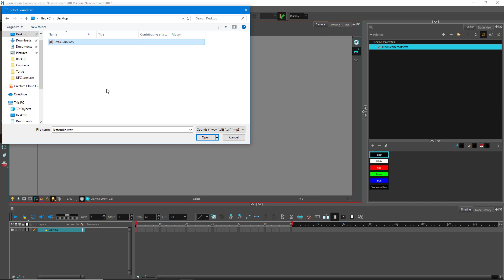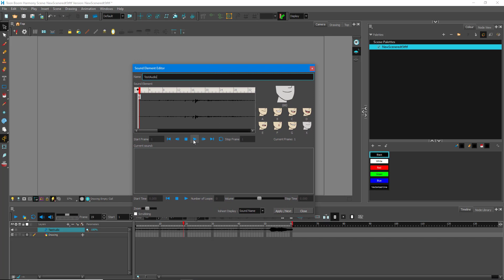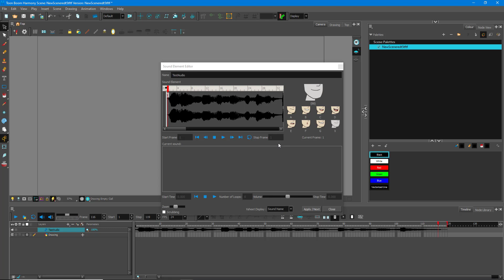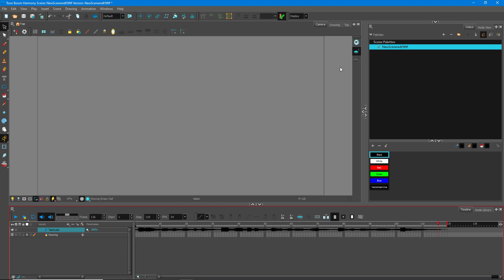Toon Boom Harmony Tutorial - Lesson 58 - Importing and Audio Range Selection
In this tutorial, we will be discussing about Importing and Audio Range Selection in Toon Boom Harmony.

Learn the basics of using Toon Boom including how to design, animate and produce 2D Animation.

This lesson has been made using Toon Boom Harmony 17 but is applicable for older and newer releases of the application as well.

If you like this video, here's our entire playlist of Toon Boom Harmony tutorials: